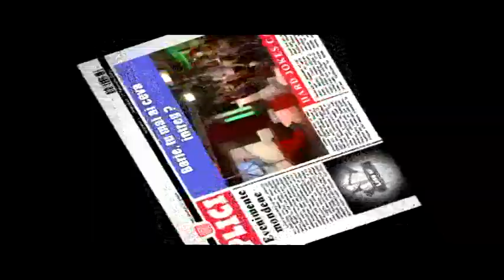Hard Jokes Cafe Episodul 32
Gimi dorește cu disperare o poză care să readucă în revista de scandal ”Plici”atenția publicului asupra barului său barului său ...Din nefericire subiectele aflate ”la modă” sunt acum vedetele accidentate la ski .Cu un sprit antreprenorial proverbial , Gimi găsește și acum o soluție folosindu-l cu abilitate pe Barje ...